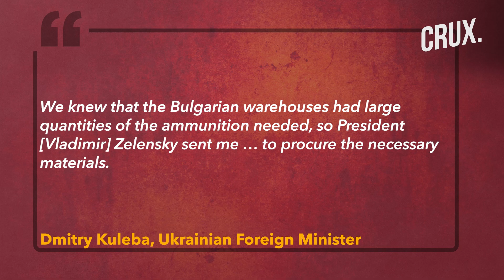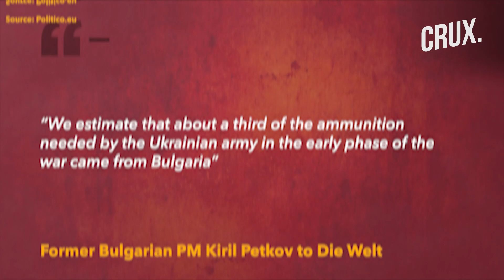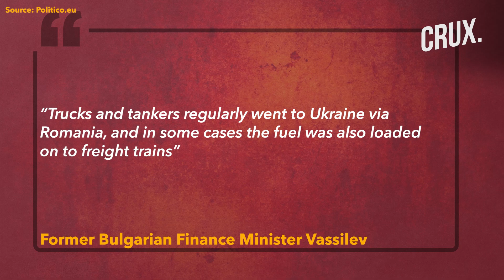Pro-Russia Politicians And... | How Bulgaria's Former Govt Supplied Ukraine Fuel and Ammunition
According to German daily Die Welt, Bulgaria's former government allegedly devised a covert plan to provide military aid to Ukraine, including supplying diesel to meet up to 40% of the Ukrainian army's needs for tanks and vehicles between April and August. The move was reportedly prompted by domestic considerations and was led by pro-Western officials Kiril Petkov and Asen Vasilev, who feared opposition from the four-party coalition government and pro-Russia political elite.
0:00 - INTRODUCTION
1:06 - WHY DID BULGARIA OPT FOR A COVERT SCHEME?
3:10 - HOW DID BULGERIA SUPPLY WEAPONS AND FUEL TO KYIV?
n18oc_world      n18oc_crux